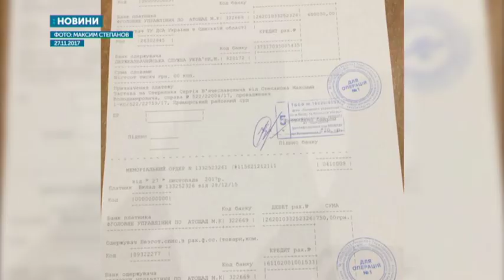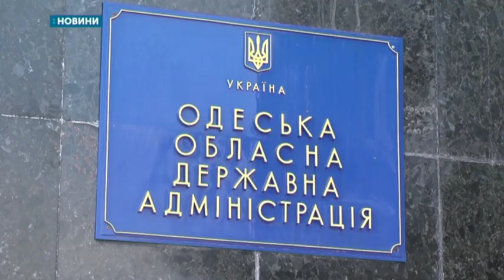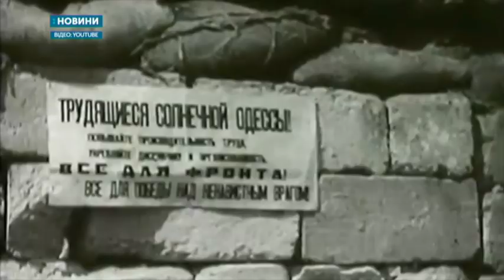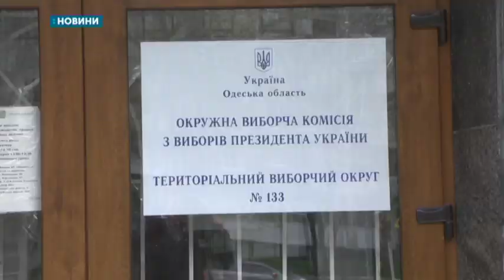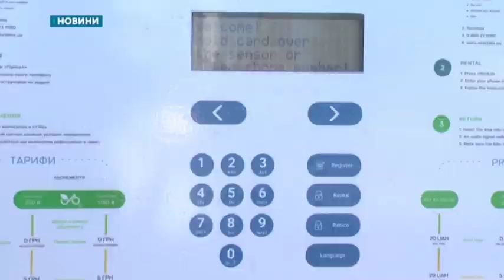10.04.2019. Новини. 17:00